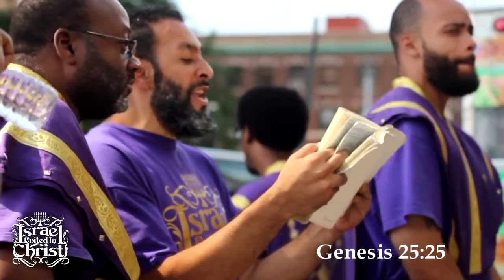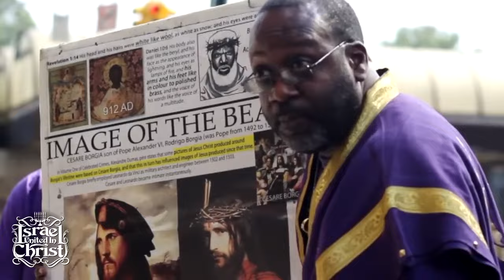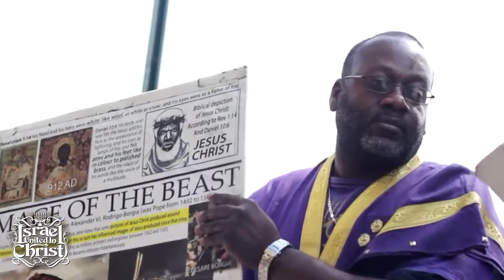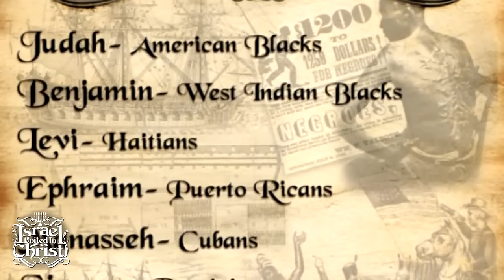TBT Bishop Yawasap | King Solomon, King David & Jesus Are Black People. The Bible Is Our Book!